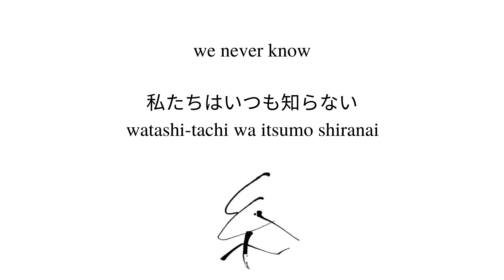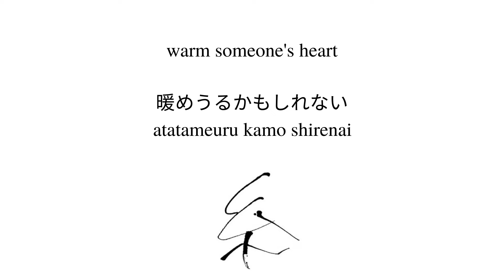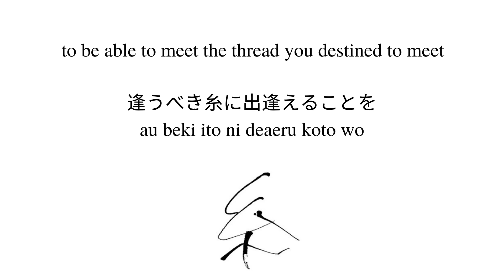suda masaki, ishizaki huwie // ito lyrics (eng/kan/rom)